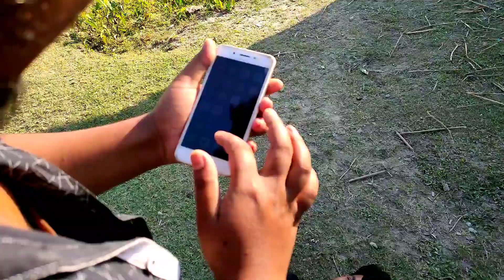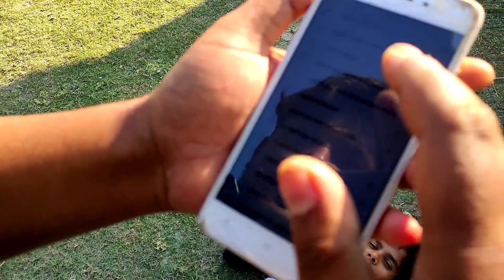Video-ত viwes নাই মাতা নসটো ।...L alom (comedy boys)